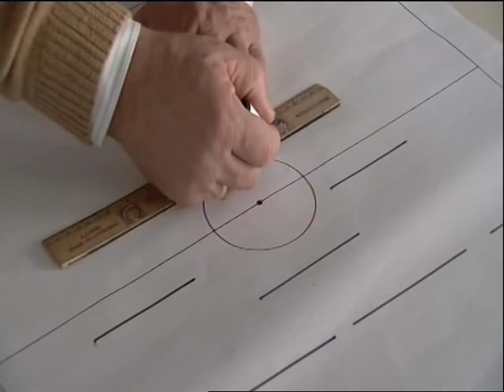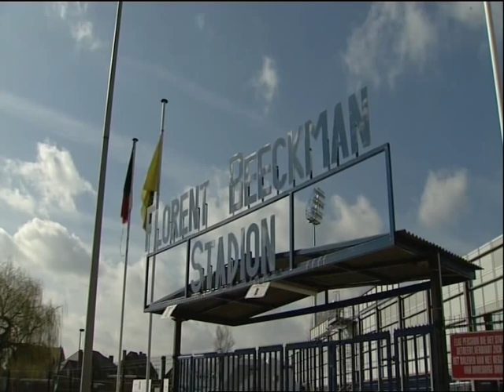Johan Boskamp trainer bij FC Dender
Portret van Johan Boskamp gemaakt door de RTL verslaggever Walter de Wit